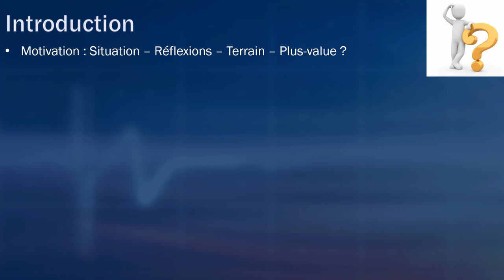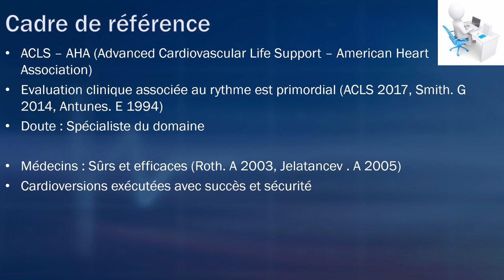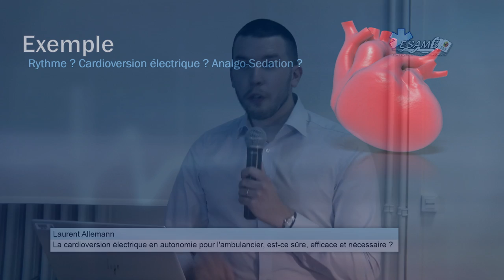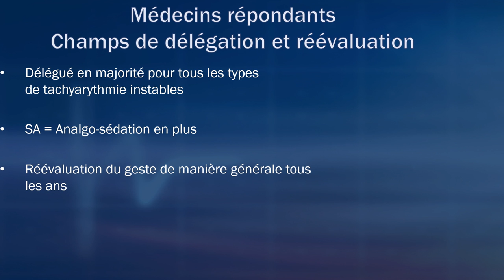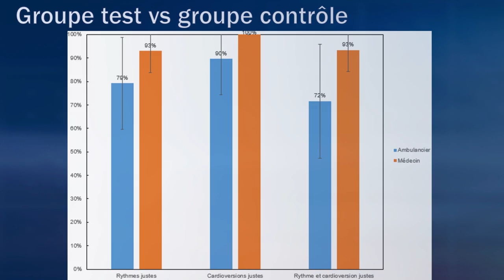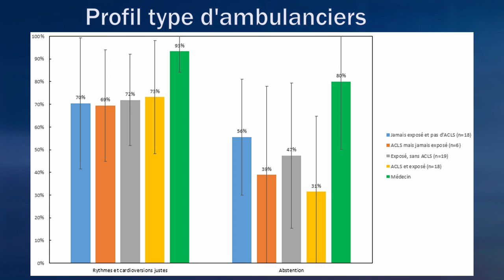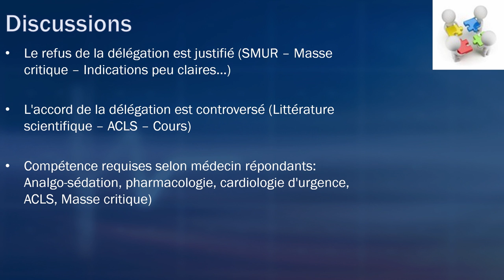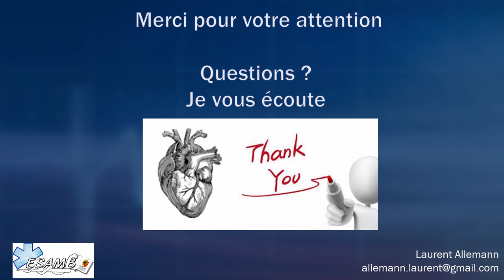Travaux de diplôme ESAMB 2020 : La cardioversion électrique en autonomie pour l'ambulancier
Le 2 juillet 2020, Laurent Allemann nous présente son travail de diplôme sur la cardioversion électrique en autonomie pour l'ambulancier (est-ce sûre, efficace et nécessaire ?) à l'école supérieure de soins ambulanciers de Genève.